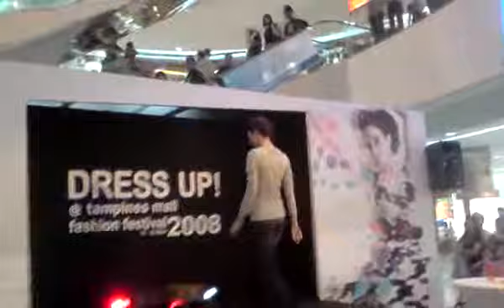Tampines Mall Fashion Festival 23 Mar, Sun Aftn (Adult) 4/6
Kids + Ladies show
Ladies Brand:
1. Lee Cooper
2. Levi's Lady
Accessories:
1. CitiGems
2. 77th Street
Models:
1. Annie
2. Ines
3. Mita
4. Jennifer
5. Joanna